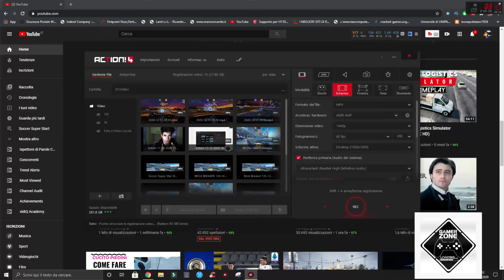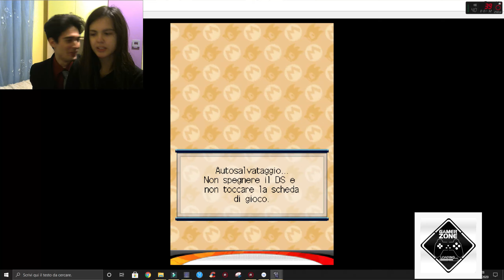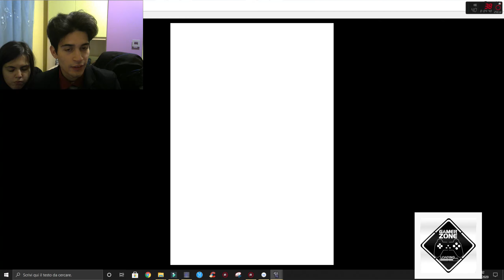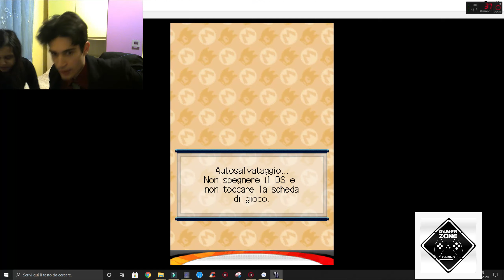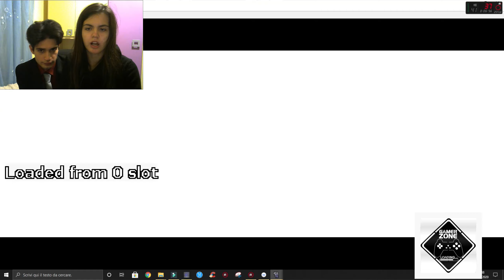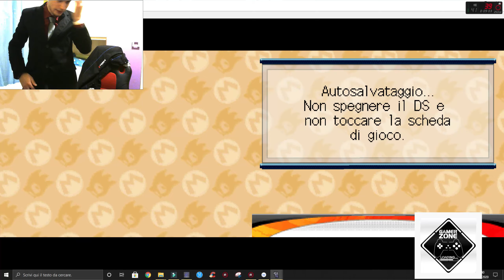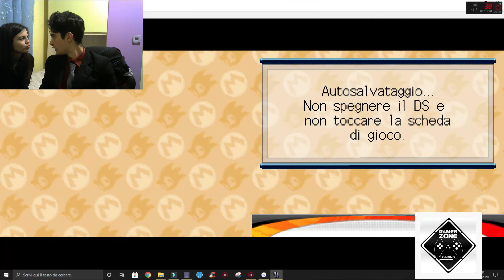Mario & Sonic ai giochi olimpici DS Missioni Sonic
La vita è un biscotto, ma se piove si scioglie.
Welcome Myy Channel
PoliGamer è tornato con  tanti vecchi e nuovi Videogame e benchmark svolti con Matisse.
Condividete con me nuove avventure e nuovi giochi da fare...a breve troverete spiegazioni di come si ottengono alcuni programmi.
PoliGamer dal 1947 ad oggi

Web Cam Utilizzata Logitech C270 HD
CPU - Intel Core i5-6400
COOLER - Stock
RAM - 16 GB DDR4 Corsair LPX Stock Speed (2x8)
PSU - Thermaltake Berlin 630W
GPU - Sapphire NITRO+ AMD Radeon RX 580 8GB
SSD - Kingston 240GB modello?
HDD - Toshiba 1TB
Telefono per Alcuni Giochi Huawei Mate 10 Lite
*Programma Per Registrare lo Schermo del PC e Per Fare i Video è
ACTION!4
*Programma per Editare
Filmora 9

Lasciate Commenti Con nuovi giochi da proporre like e iscrizioni non perdete tempo, e condividete con me le vostre avventure da Gamer.
Mi Potete Trovare digitando:
PoliGamer,Gamer Zone Loading ,Fius Gamer,Thelonegamer